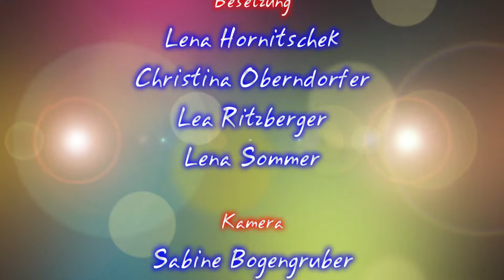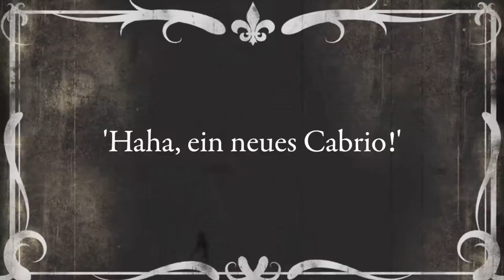Jungschar- und Ministrantenlager 2014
Film vom Jungschar- und Ministrantenlager 2014 der Pfarre Krenglbach

Gefilmt von den Jungscharkindern und Ministranten

Grafiken

premierepro.net

Soundeffekte

MusiK

"Larghetto ed Allegro part. 2" Donizetti